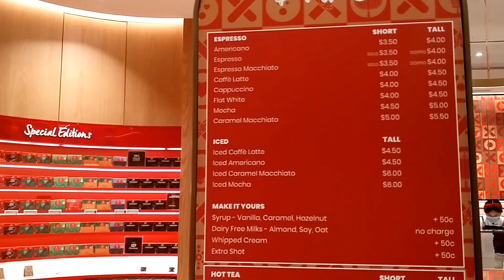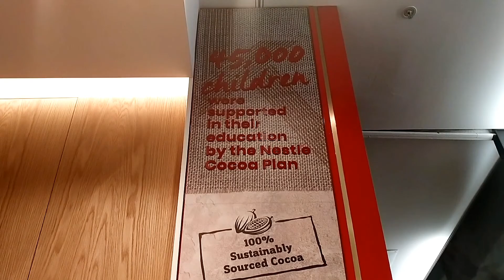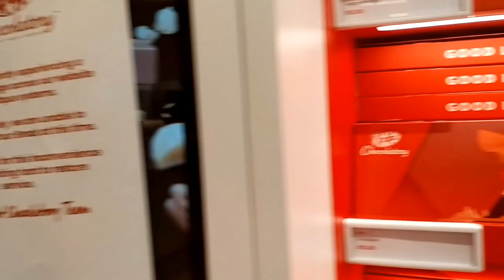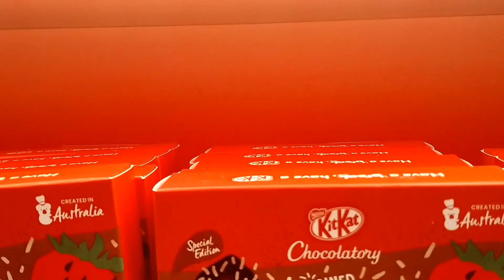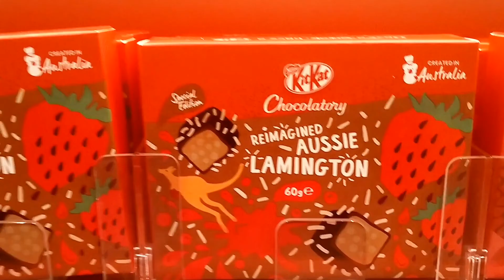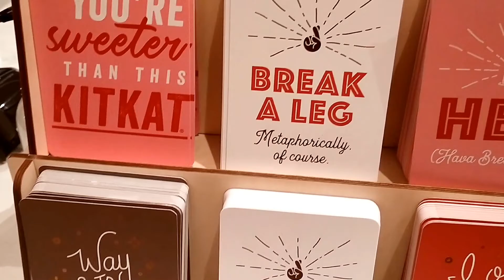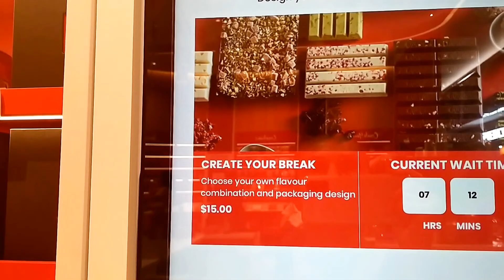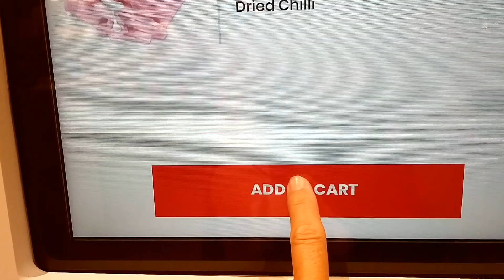🇭🇲 KitKat Chocolatory Sydney NSW